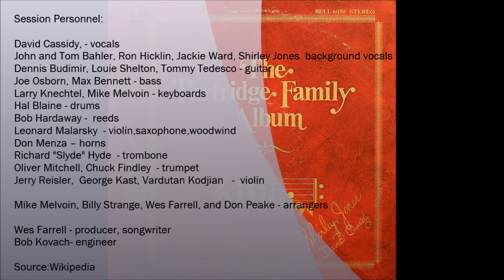The Partridge Family - "Bandala" - Original LP - HQ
TheVRP Archives - Original Monarch Pressing - "The Partridge Family ‎– The Partridge Family Album" - Bell Stereo Records - 1970 - Bell 6050